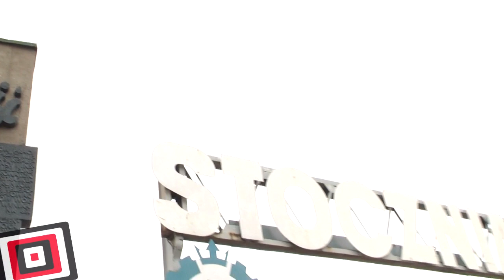Na planie filmu "Wałęsa"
Odwiedziliśmy plan współfinansowanego przez PISF filmu "Wałęsa". Najnowszy film Andrzeja Wajdy przedstawia historię legendarnego przywódcy Solidarności Lecha Wałęsy - od początku lat 70-tych, do chwili objęcia przez niego prezydentury. Reżyser, autor scenariusza Janusz Głowacki, grająca rolę Danuty Wałęsy Agnieszka Grochowska i producent Michał Kwieciński opowiedzieli nam m.in. o atmosferze autentycznych wydarzeń sierpnia 1980 roku, charyzmie Lecha Wałęsy i próbie przeniesienia jej na ekran a także o skomplikowanym procesie postprodukcji.